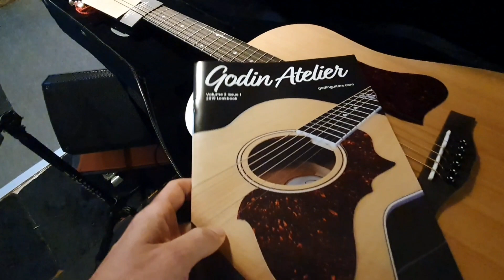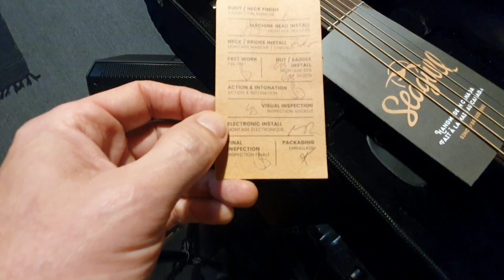Seagull S6 Original QIT _ UNBOXING